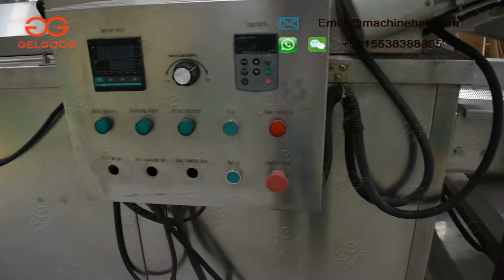Stainless Steel French Fries Making Machines in Factory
This is a complete set of french fries making machines in our factory. As you can see, all our french fries manufacturing machines are made of stainless steels, which make them durable and sanitary. Our first-class finger chips line machinery can produce optimum french fries with less use of water and energy during the processing. From sorting and grading machine to final packaging machine, we offer you all. A suitable french fries line is vital for the success of your french fries making business, so we offer your tailored solutions for yout french fries line. As a reliable french fries manufacturing plant manufacturer and supplier, we are here to help you out.